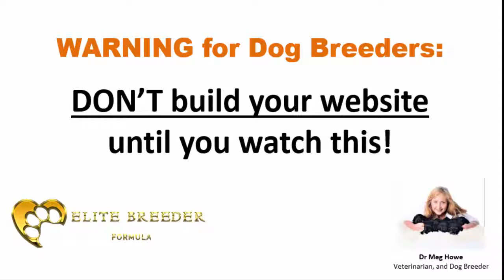WARNING for Dog Breeders: Don't build your website until you watch this!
Ready to go Elite-level Dog Breeder?

In this video one of our dog breeders warns others of the costly website mistakes he made before joining the program. It was taken from one of the live Question and Answer sessions run weekly for members of the Elite Breeder Formula program.